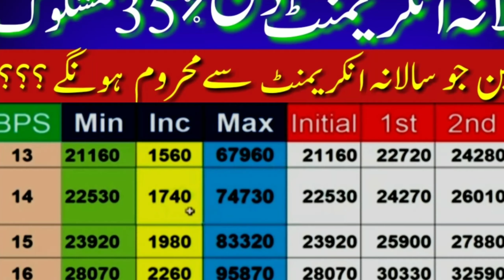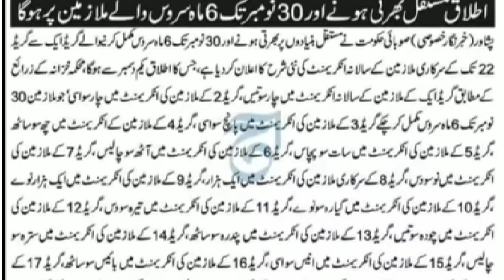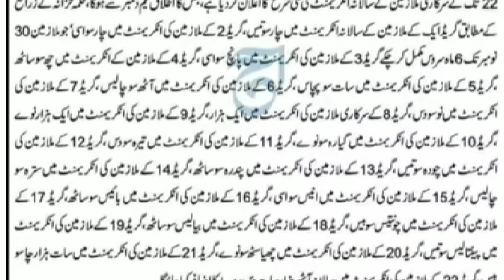35%increase and annual increment|| payandpensionincrease|| leaveincashment||agiga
35%increase and annual increment|| payandpensionincrease|| leaveincashment||agiga